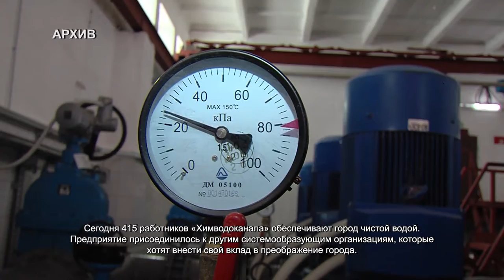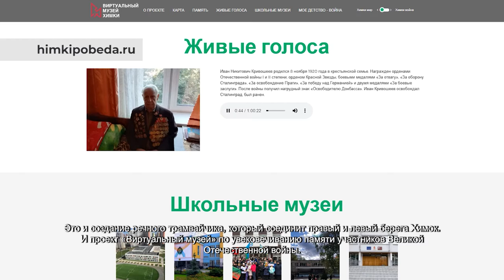Сотрудники «Химводоканала» предложили инициативы по улучшению города. 08.04.2021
Как улучшить город и сделать его наиболее комфортным для проживания. С этой целью на предприятие «Химкинский водоканал» пригласили членов общественного совета «Химки – интересно жить» Владимира Суслова, Татьяну Недосвети, Марину Эйслер, Александра Пронина и Дмитрия Седова. Сегодня 415 работников «Химводоканала» обеспечивают город чистой водой. Предприятие присоединилось к другим системообразующим организациям, которые хотят внести свой вклад в преображение города.